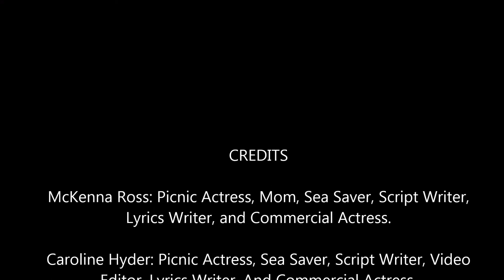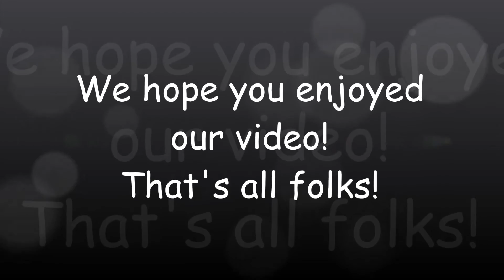Beach Elementary School 5th Grade Lego Robotics 2016 - 2017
This years video is focused on ways to stop and/or reduce trash pollution.